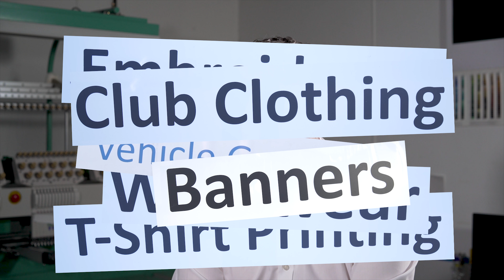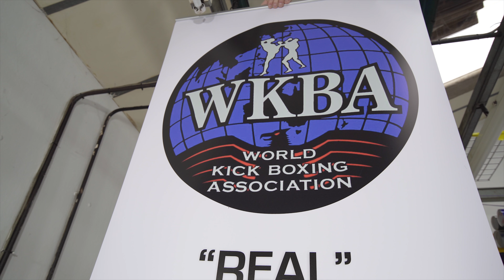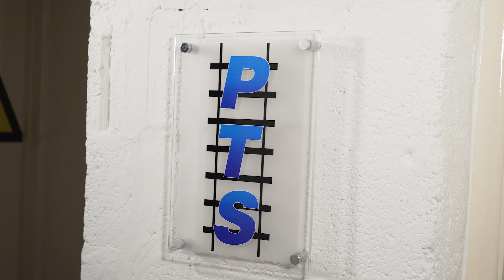APS Promotions LTD |Promotional Video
We spent the day at APS Promotions filming all the different things they get up to. This fast and snappy edit suits it well I think.
⬇️My gear⬇️
Wide angle lens
Most versatile lens
Long lens
On camera microphone
Field monitor
Audio recorder
Boom mic
Portable audio recorder with lav mic
Portable SSD for editing
Fluid head
Better fluid head
My favourite camera bag
Doctor style camera bag